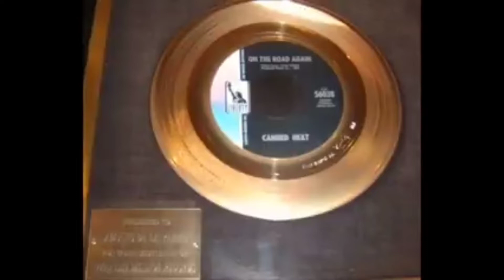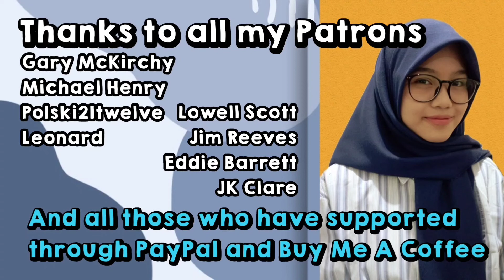CANNED HEAT - 'ON THE ROAD AGAIN' (LIVE, WOODSTOCK 1969) || REACTION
Elok Hsu is an artist and youtuber from Indonesia. Occupation: Actress, Student. Birthday: October 17.

Patron:
1. Gary McKirchy (G MaC) 💗💗💗
2. Michael Henry 💗💗💗
3. Lowell Scott 💗💗💗
4. Jim Reeves 💗💗💗
5. Michael Borczuch 💗💗💗
6. Leonard Charley 💗💗💗
7. Eddie Barrett 💗💗💗
8. JK Clare 💗💗💗

1. Gary McKirchy (G MaC) 💗💗💗
2. Greg Fitzgerald 💗💗💗
3. Manlio Yllades 💗💗💗
4. Salvador Saucedo (Metalmadman) 💗💗💗
5. Yevgrafov Sergey 💗💗💗
6. Terry Bowman 💗💗💗
7. Chris Hoffman 💗💗💗
8. Sean Herskowitz 💗💗💗
9. Barry Roberts 💗💗💗
10. Michael Henry 💗💗💗
11. John Pecusa 💗💗💗
12. Anthony Pope 💗💗💗
13. John Keegan 💗💗💗
14. Anthony Shelton 💗💗💗
15. Mike Shaw 💗💗💗
16. Leonard Charley 💗💗💗
17. Bjørnar Senstad 💗💗💗
18. Keith Gredig 💗💗💗
19. Kenneth Lear 💗💗💗
20. Barry D. Counts 💗💗💗
21. Michael Borczuch 💗💗💗
22. Paul Skinner 💗💗💗
23. Chris S. 💗💗💗
24. Robert Miranda 💗💗💗
25. Tony Shelton 💗💗💗
26. Tim Spear 💗💗💗
27. Lowel Scott 💗💗💗
28. Dunlap Dunlap 💗💗💗
29. David Molina 💗💗💗
30. Timothy Bush 💗💗💗
31. Thomas Moffit 💗💗💗
32. Michael Goldberg 💗💗💗
33. Brent Henderson 💗💗💗
34. Leon Vaughn, North Texas Youth Basketball Association 💗💗💗
35. Daniel Frost 💗💗💗